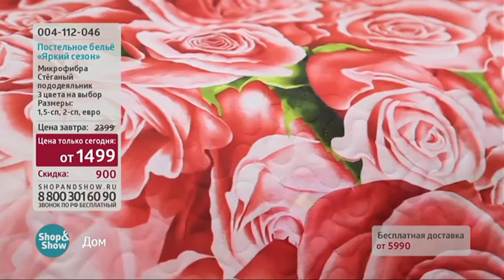Постельное Белье Яркий Сезон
Обзор на товар Постельное Белье Яркий Сезон